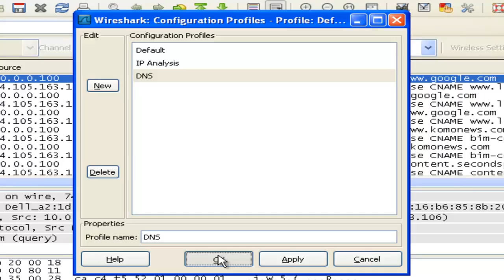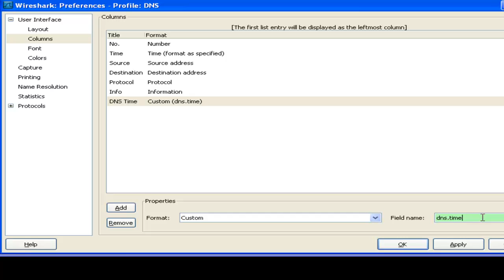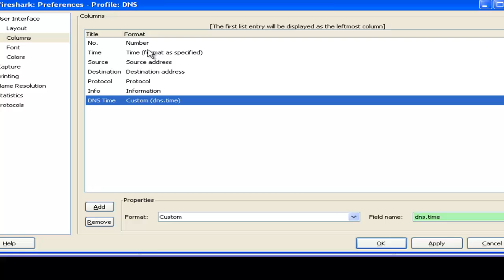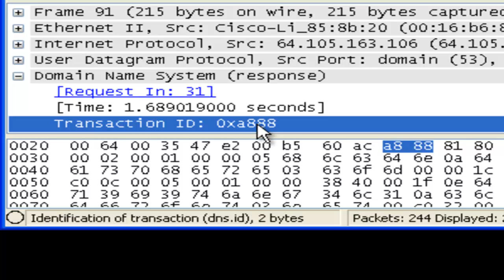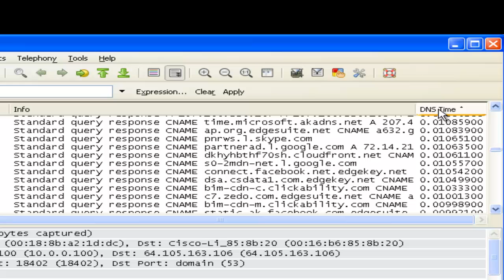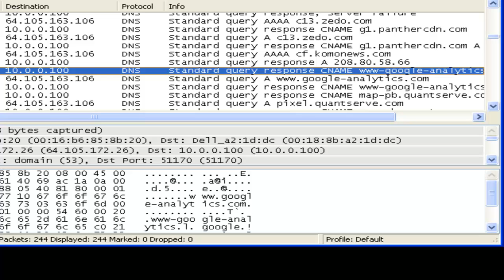Custom Profiles and Columns in Wireshark - HD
In this video, Mike Pennacchi of Network Protocol Specialists, LLC shows how to add custom profiles and columns to the Wireshark analyzer.  This is useful when troubleshooting specific protocols.